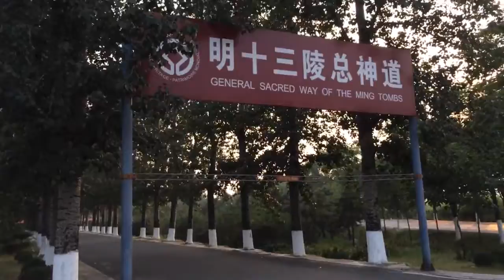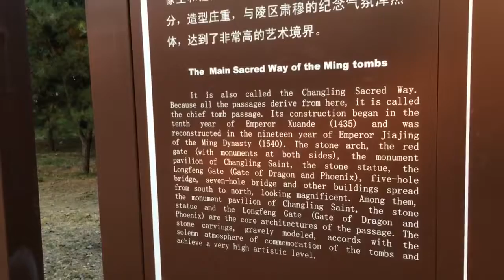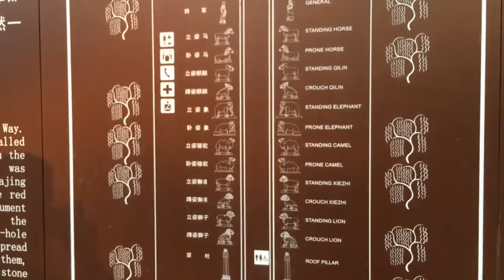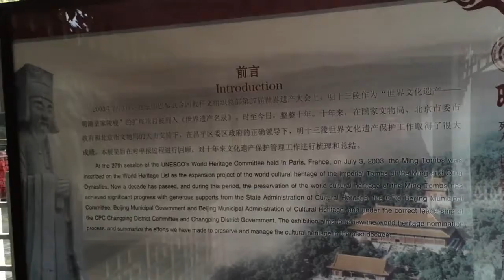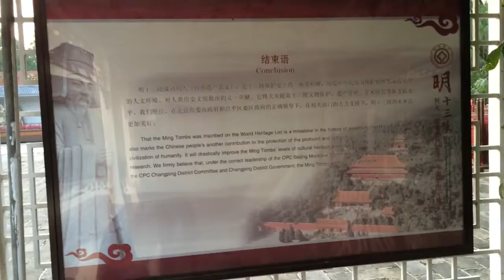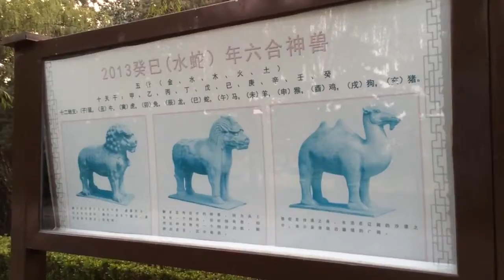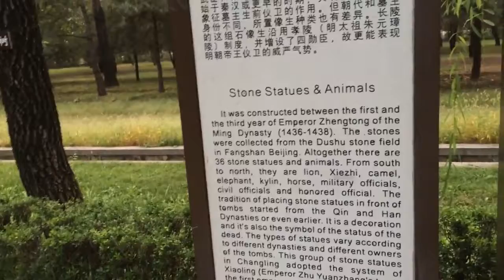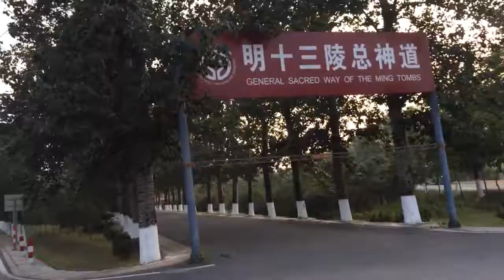Ming Tombs Changping Beijing China (15)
Facebook.com/tim.buktu.usa.

Facebook.com/tim.buktu.usa.

Facebook.com/tim.buktu.usa.

Facebook.com/tim.buktu.usa.

Facebook.com/tim.buktu.usa.